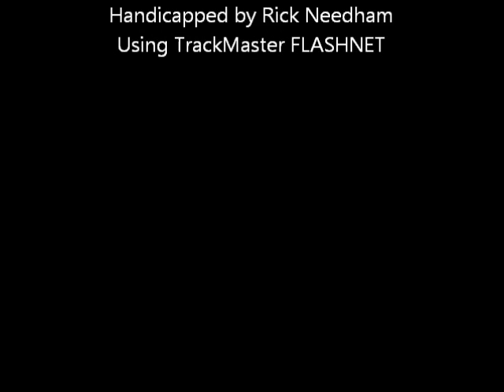Race #10 - Meadowlands - 1/28/2012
Race #10 The Meadowlands - $110,500.00 Presidential Stakes Final - Saturday January 28, 2012 + bonus longshots